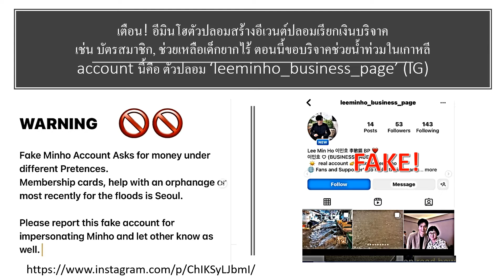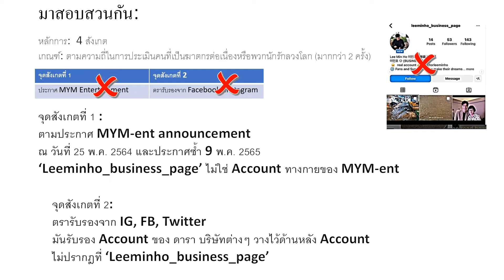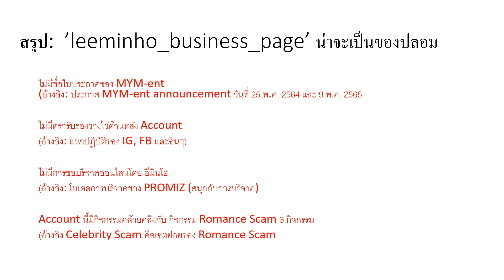การบริจาคลวงโลก โดย 'leeminho_business_page' (Fake Donation by 'leeminho_business_page', Th version)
หากคุณเข้าไปคอมเมนต์ใน Social Media ทางการของ อีมินโฮ
อีมินโฮสแกมเมอร์ มักจะคอมเมนต์ตอบราวกับตัวเองเป็นอีมินโฮ และขอให้คุณไปคุยกับมันแบบส่วนตัว ใน Hang Out, Messenger
(Leeminho ไม่ใช้นะคะ ขอให้ระวัง Telegram ถ้าเจอในนั้น ตัวปลอมทั้งสิ้น ระมัดระวังแฟนเพจปลอมด้วย ในเฟซบุ๊คมีเยอะมาก  รายงานไปไม่เคยลบ)
มันจะหายไปซัก 2-3 วัน แล้วก็บอกว่า ฟ้าลิขิตมาแล้วว่าคุณคือคนที่มันจะอยู่ด้วยชั่วฟ้าดินสลาย (ถุย)
ต่อไป มันก็สร้างสถานการณ์ต่างๆ ให้เราโอนเงินให้มัน แบบตรรกะวิบัติ เช่น หิวจังส่งไอโฟนกิฟท์การ์ดมาให้หน่อย จะพาเข้าเกาหลีแบบผีน้อยผ่านเอเย่นอึตาลี (ก็พวกมันนั่นแหละ) ขายบัตรสมาชิกจอมปลอม บริจาคจอมปลอม จะมาหาผ่านทางธรรมชาติโดยนายหน้าผิดกฎหมาย (ทำไมชอบนักวะ)
สำหรับประเทศไทยคาดว่า มันคือแก๊งค์ขวานดำ ของ ไนจีเรีย เพราะเซเลบริตี้สแกมคือเซทย่อยของโรมานซ์สแกม ผู้หญิงไทยหลายคนโดนมันหลอก บางคนงี่เง่่าไปร่วมหัวจมท้ายร่วมก่ออาชญากรรมกับพวกมัน ก็มีเหมือนกันที่สแกมเมอร์หลงรักคนที่มันจะลวงหลอก (อย่าดีใจที่คนเลวมาหลงรัก ความฉิบหายมาเยือนมรึงแล้ว)

หมายเหตุ: ได้รับอนุญาตจาก Leeminho Scammers Hunter สำหรับการนำโพสต์มาใช้แล้ว

อ้างอิง:
Ana Lee. (2022 May 22th). "4 Notifications to spot: whether is Leeminho or not?".
Leeminho Scammers Hunter. (2022, August 12th). "Fake Minho Account Asks for money under different Pretences. [Instagram].
MYM Entertainment. (2022, May 9th). "공식 SNS 계정 및 이메일 사칭 안내